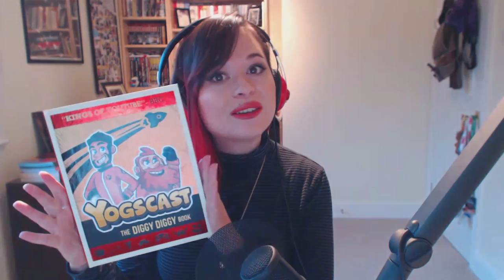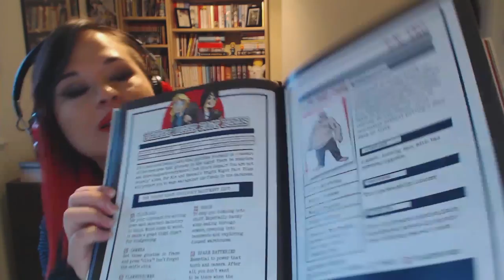YOGSKIM VLOG SPECIAL! So Many Shoots!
It's Vlog Time! Today, I talk about what's going on the channel, all my upcoming shoots, and NEW MINECRAFT SERIES HYPE!

Diggy Diggy Book!